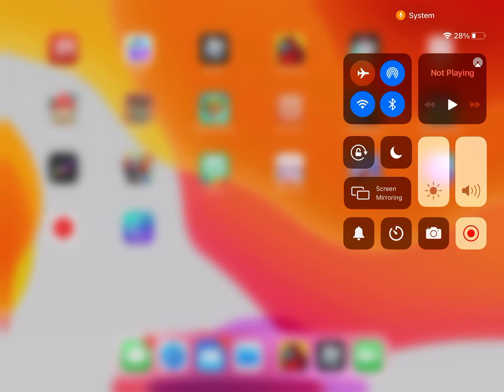Tower of Hell-It didn’t get the full clip-Don’t rage challenge-good thing this was the best clip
HUGE RAGE AND END 😂 If you guys were wondering the two times before I didn’t make it to the top and firecorn won the challenge